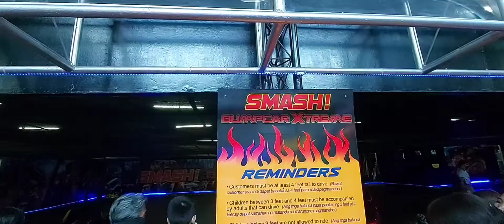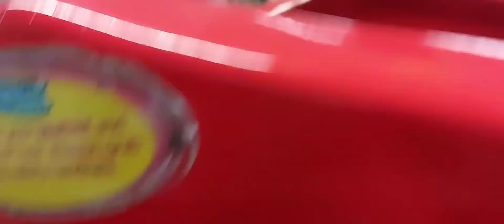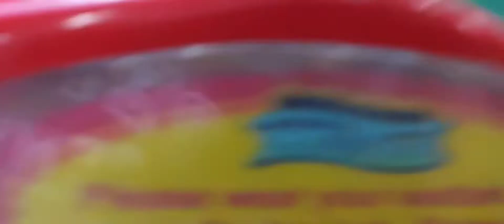FAMILY DAY @ WORLD OF FUN Sta lucia east grandmall cainta, Rizal